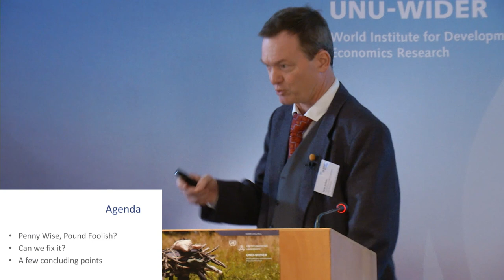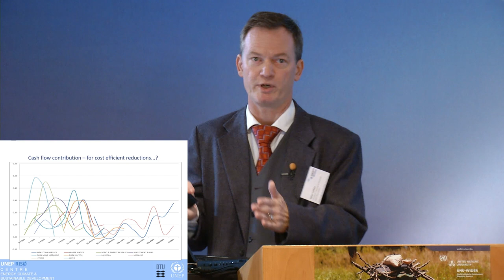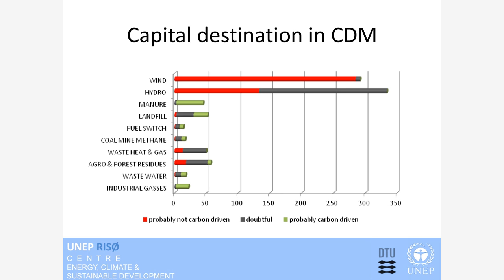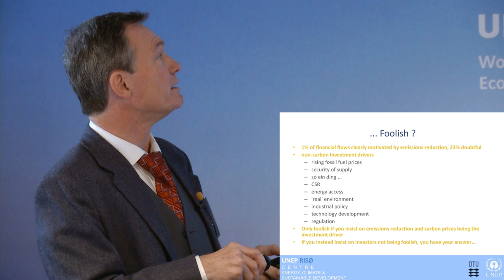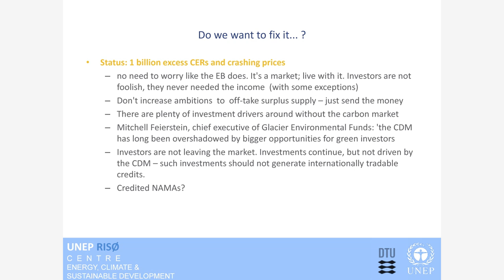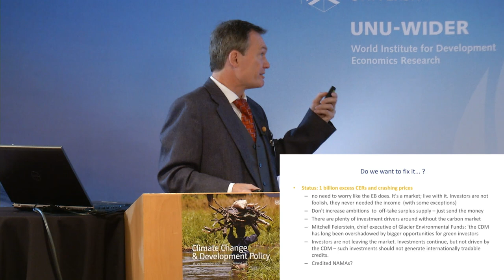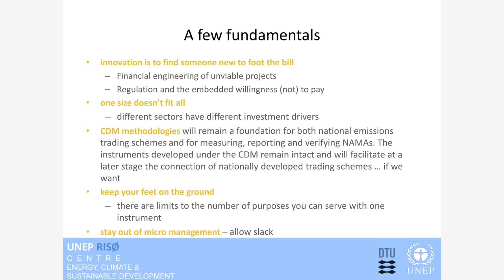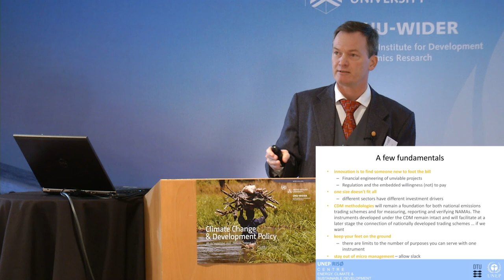UNU-WIDER Sept 2012: Session 1.1 - Søren Lütken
Søren Lütken gives a presentation on 'Is there such a thing as Climate Finance?'.